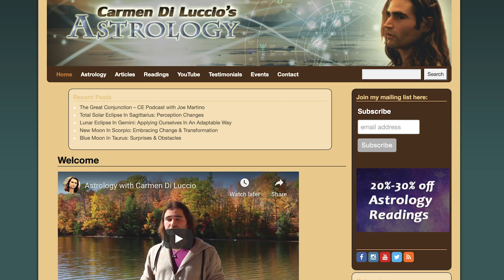In the House: SE1 EP1- Are We Entering The Age of Aquarius?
Hey Everyone! We are living in one of the most memorable moments in our life time. I sat down of Toronto Astrologer, Carmen Di Luccio and discussed the meeting of Jupiter and Saturn in the sky and what that means and how will entering the Air element reflect for humanity. Carmen isn't as convinced as some, that we are entering into the age of Aquarius...he makes an interesting point from an astrological perspective.

Solstice exact time is 5:03am EST 7:03AM UST Monday December 21/2020

Set some intentions, if you wish. This is a great seeding period. You can set some intentions by writing them down in your journal, meditate on them,or light a candle to signify the light returning with your intentions. You can also simply quietly go inward and see what is there, waiting for you.

Look up! If it's not overcast in your city then you can see a very beautiful sky right now.

Much love,